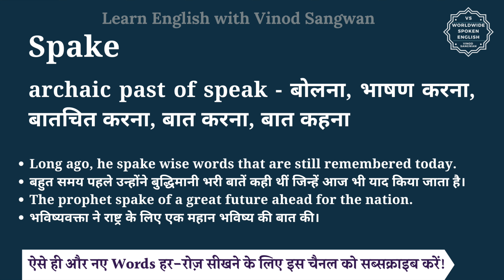Spake meaning in Hindi | Spake ka matlab kya hota hai | English vocabulary words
इस वीडियो में आप Spake का हिंदी में मतलब समझेंगे और साथ में Spake का pronunciation भी सीखेंगें यानि की आप Spake के अर्थ के साथ साथ ये भी सीखेंगें की Spake को कैसे बोले या Spake को बोलने का सही तरीका क्या है |

तो बस एक मिनट में सीखिए Spake को|
Let’s learn Hindi Meaning of Spake in detail.

Spake का हिंदी में अर्थ होता है
archaic past of speak - बोलना, भाषण करना, बातचित करना, बात करना, बात कहना

Spake को इन उदाहरणों से और अच्छे से समझ सकते हैं
Long ago, he spake wise words that are still remembered today.
बहुत समय पहले उन्होंने बुद्धिमानी भरी बातें कही थीं जिन्हें आज भी याद किया जाता है।
The prophet spake of a great future ahead for the nation.
भविष्यवक्ता ने राष्ट्र के लिए एक महान भविष्य की बात की।